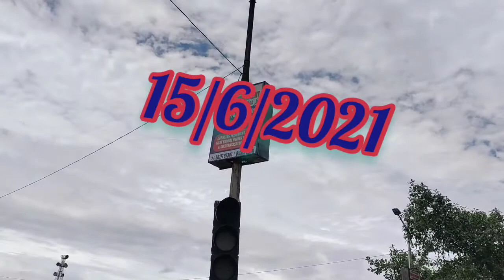onek din por Market a gelam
onek din por gelam Market
songe গুগলি র নানা দুস্টুমি
আমাদের ভিডিও ভালো লাগলে
pls